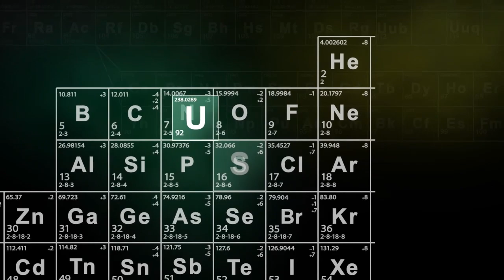Дартс. Турнир NDL "Тройка" 2023. 5 тур. Финал. Озеров А vs Озеров С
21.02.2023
Новоуральск, клуб "Лабиринт"
Турнир "Тройка". 5 тур. Финал. "Сектор 19" Озеров Александр vs Озеров Сергей. Игра до 2х побед.